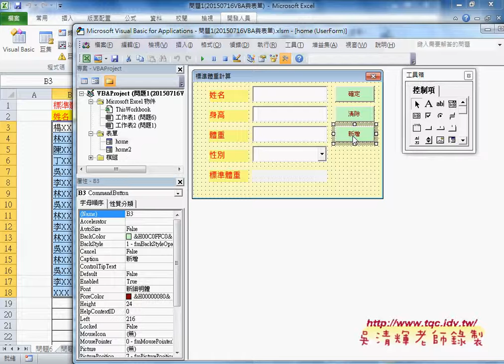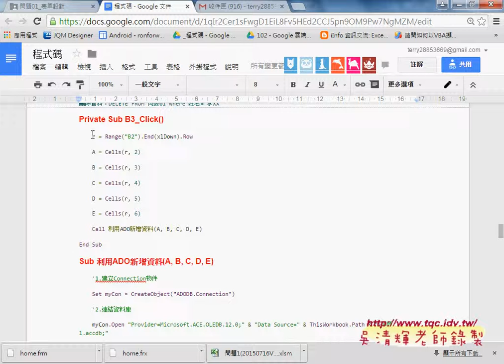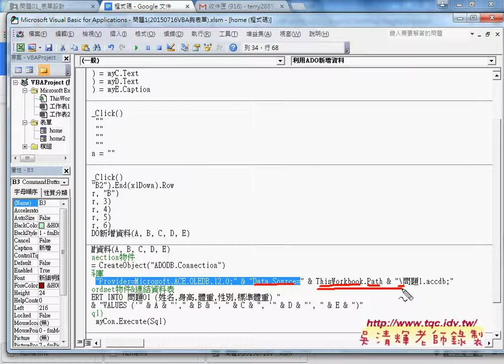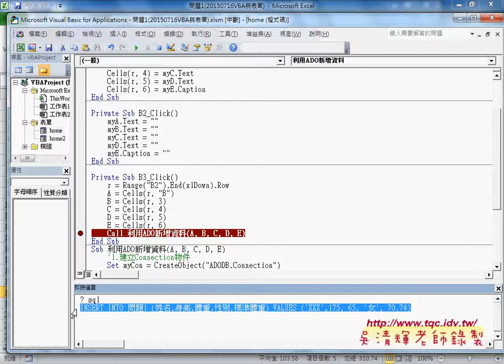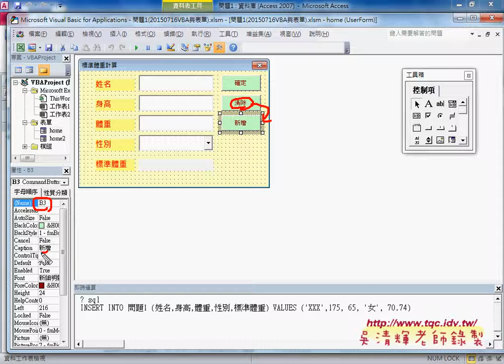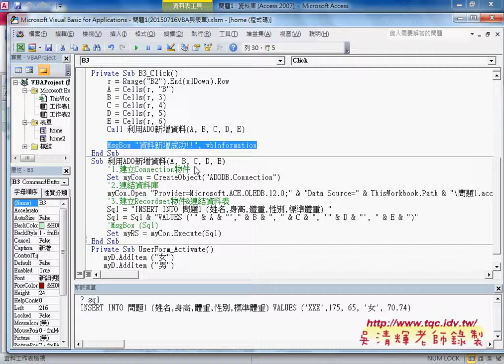如何在表單中新增一筆資料到資料庫